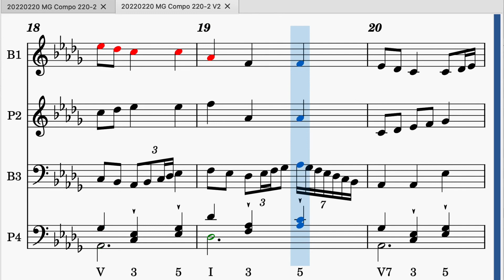20220220 MG Compo 220 2 V2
20220220 MG Compo 220 2 V2